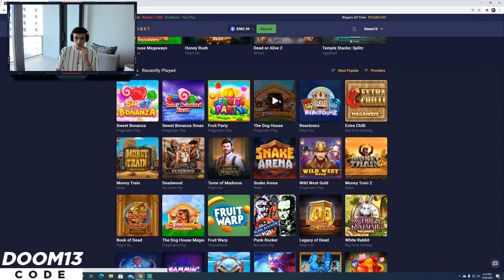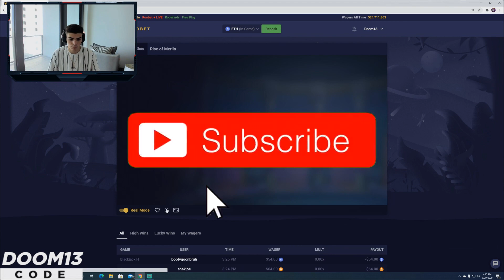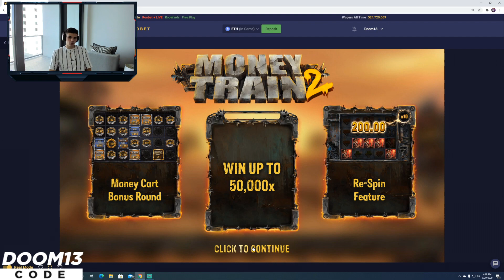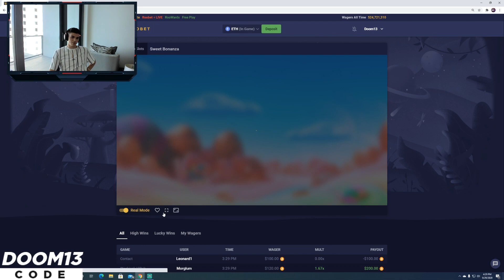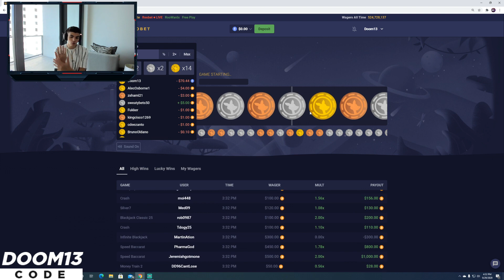I HIT THIS ON THE FIRST SPIN!